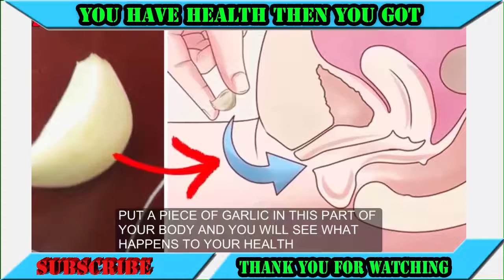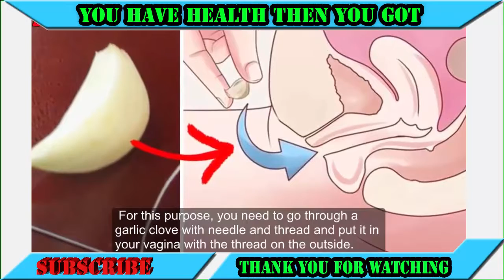Put A Piece Of Garlic In This Part Of Your Body and You Will See What Happens to Your Health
Put A Piece Of Garlic In This Part Of Your Body and You Will See What Happens to Your Health HEALTH